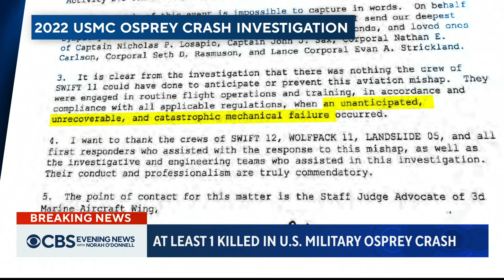At least 1 soldier killed, 7 missing in U.S. Air Force Osprey crash off Japanese coast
At least one U.S. servicemember was killed and seven others remain missing when an Air Force Osprey aircraft on a routine training mission off the coast of Yakushima island in southern Japan crashed Wednesday. Elizabeth Palmer explains how Ospreys have a troubling track record.